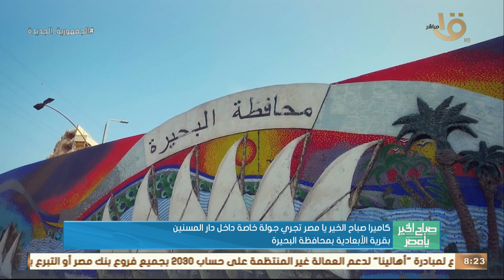كاميرا صباح الخير يا مصر تجري جولة خاصة داخل دار المسنين بقرية الأبعادية بمحافظة البحيرة